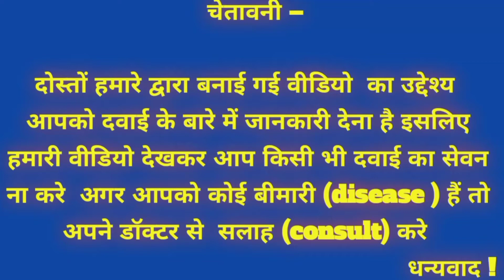ciplactin and dexona tablet uses in hindi/ciplactin dexonaside effects/ciplactin decdan side effects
Disclemor  ;

Friends, your own friend Shahrukh Malik Pharmacist + B.Sc.

Queries solved ;
1. How to use  ciplectin dexona
2. what is side effects ciplectin dexona
3. what is Benefits of ciplectin dexona
4. what is dosage of  ciplectin dexona
5. what is dosage of  ciplectin dexona

dosoto aaj ki iss video me bat krege hm ciplectin and dexona  ke bare aaj iski dosage iske side effects uses complte knowledge dege dosoto video bina skip kiye dekhte rhiye  dosoto video last tk  dekhte

1.  Azithromycin 500 video link

2.combiflam Tablet video link

3. Amlokind AT video link

4.Cefakind 250 tablet video link

5.omnacortil 5 tablet video link

8. cypon syrup

9. perinorm tablets

10. lobate GM cream

14 . cypon

14 . cypon

16 . neurokind  gold

19,,  jhai sfa creaam
20. dexorange syrup

My channel SM Bestmedical knowledge
my channel link  👇👇👇👇👇👇👇👇

Friends, this video of ours is only for
                   knowledge, you should not do any
                   medicine after watching this video, you
                   can take any medicine only after
                   consulting your doctor.

                      सलाह ले ।